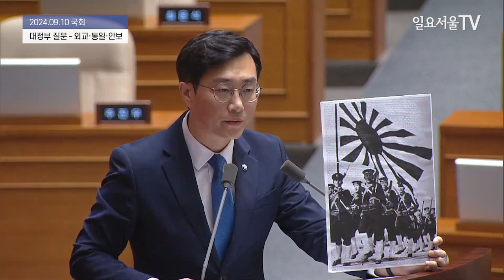김용현 팩트에 탈탈 털리는 장경태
10일 국회에서 열린 대정부 질문(외교·통일·안보)에서 김용현 국방부 장관과 장경태 더불어민주당 의원이 질의응답을 하고 있다.

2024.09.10 일요서울TV 김동현 기자